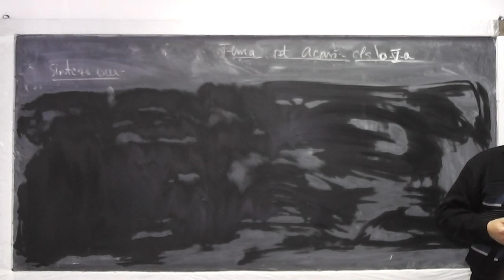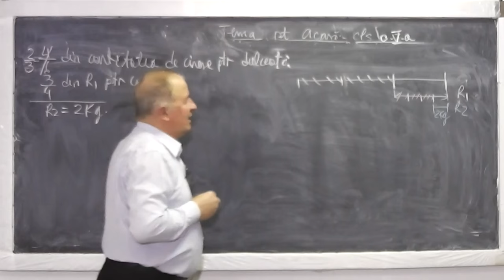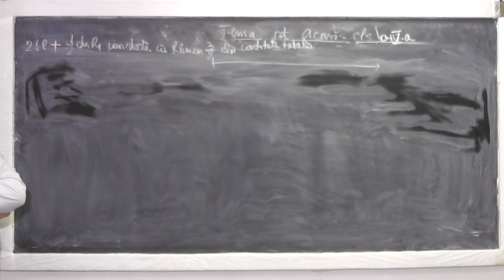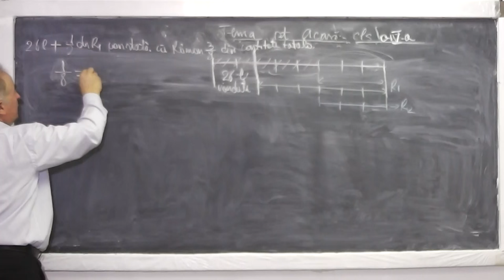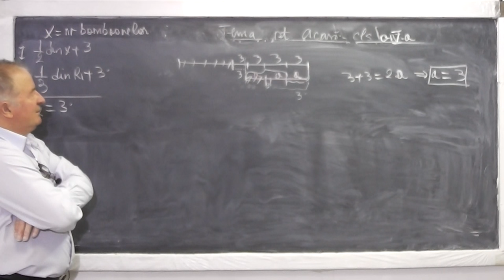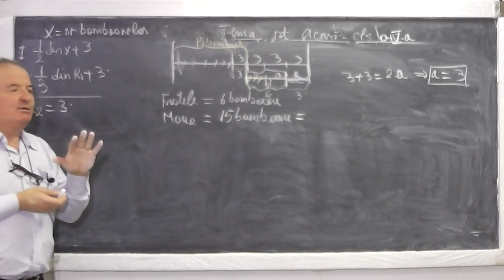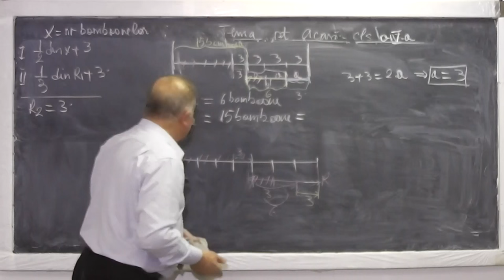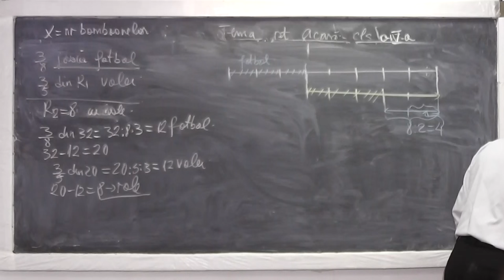1/2 Lectia 813 - Operatii cu fractii Probleme cu fractii Metoda figurativa - Tema Clasa 4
Aceste lectii sunt sustinute de voi si daca va sunt utile, as aprecia un Like, Share, Comment - In aceasta lectie de matematica pe care o puteti vedea in direct si pe ne ocupam de tema pentru acasa la clasa a IV-a. Din cuprins: Operatii cu fractii, Probleme ce se rezolva cu ajutorul fractiilor, Metoda figurativa (cu segmente).